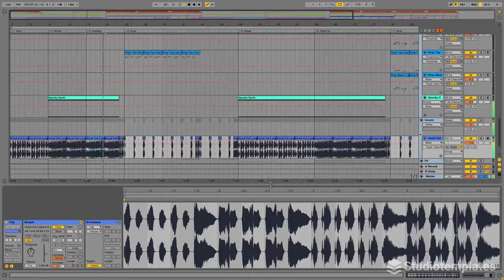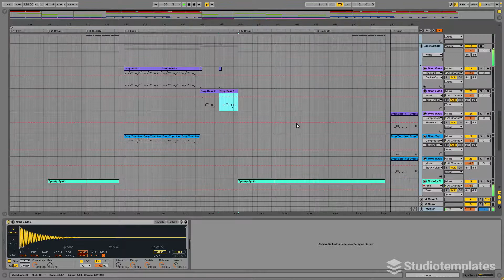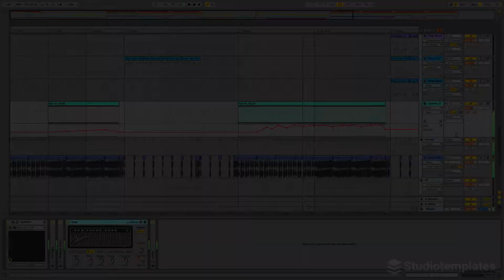Kick Me (Ableton Live Template) by Studiotemplates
Description:
If you are a Electro House producer looking for some inspiration for your next track, you should definitely check out this Ableton Live template! "Kick Me" provides you with vicious synths, wicked vocal samples and energetic drums. Inspired by Valentino Khan, Jauz and CamelPhat, this Ableton Live template will give you a solid basis for your next Electro House project.